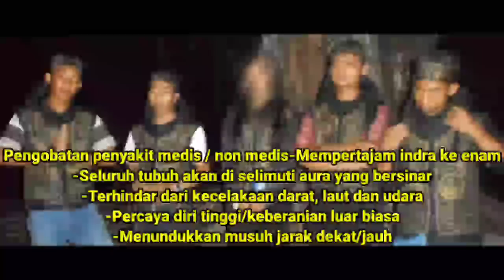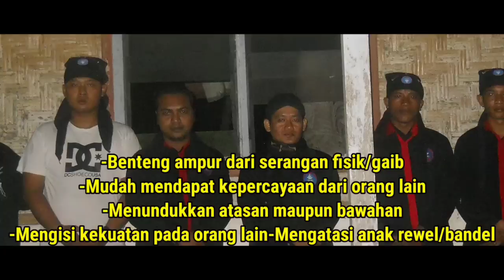sur0 g3nt0 h4d1r d4l4m t4nt4ng4n sh1lum4n g3rg4j1 kuntilanak lilin